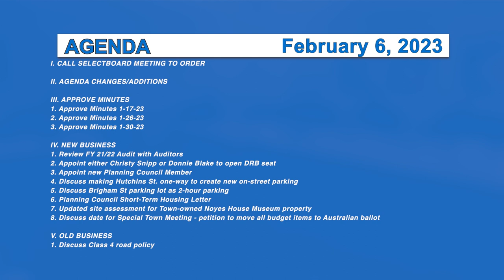Morristown Selectboard 2/6/23